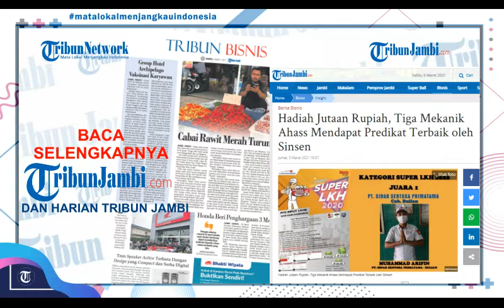Honda beri Penghargaan Mekanik Terbaik